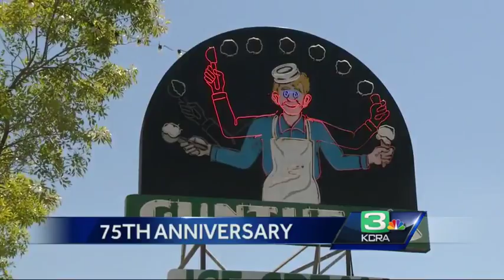Gunther’s Ice Cream celebrates 75 years in Sacramento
Gunther’s Ice Cream shop celebrated 75 years of service in Sacramento with a party featuring raffles, music, barbeque and of course ice cream.